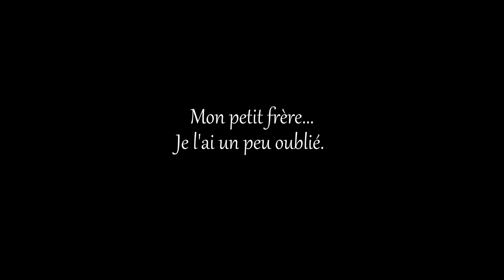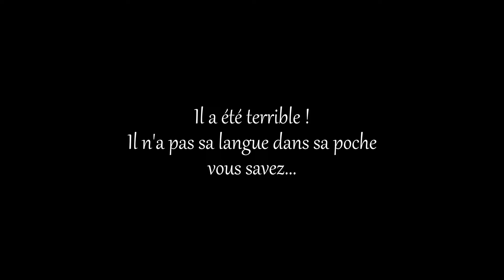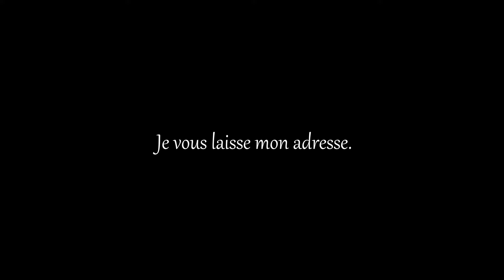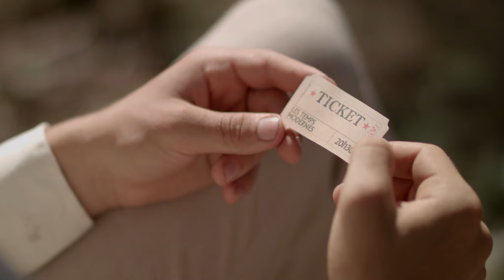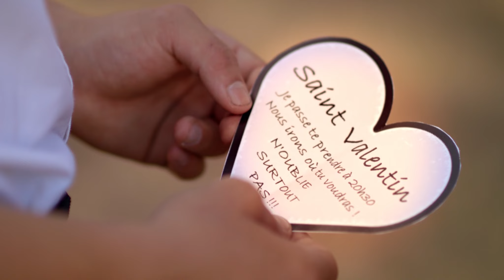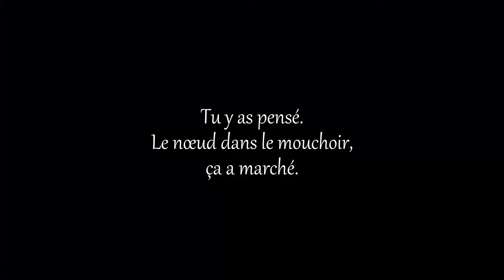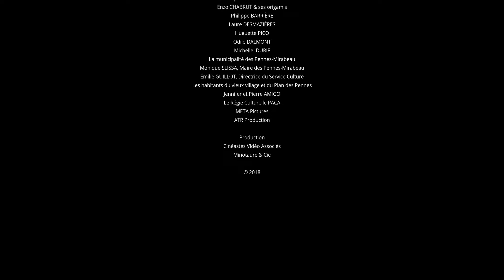Silvio court-métrage de Pierre Chabrut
CVA, MINOTAURE ET CIE et ATRP présentent : SILVIO de Pierre Chabrut.
Genre : Comédie.
Thème Les rêveurs.
PITCH : Dans un village de Provence, Silvio, rêveur romantique, se laisse distraire par la nature et par la belle Flora, accumulant les étourderies et échappant ainsi à ses responsabilités. Les deux jeunes gens s’éprennent l’un de l’autre, mais Flora subit à son tour les étourderies maladives du garçon. Pour sauver son amour, Silvio devra trouver un moyen de se souvenir de ses obligations, et pourra compter sur la complicité de son meilleur ami, un vieil arbre auprès duquel il se réfugie après chacune de ses bévues…

Réalisateur :  Pierre Chabrut
Idée originale : Daniel Demimieux
Acteurs : Sohni Chabrut. Eulalie Amigo. Tim Chabrut. Jean-Claude Sanchez.
Chef Opérateur : Florian Morel.
1er Assistant Opérateur Alec Barbero.
1er Assistant Opérateur (2ème équipe) Maxime Bordat, Morgan Peyrot.
2ème Assistant Opérateur Christian Sylvestre.
1ère Assistante Réalisateur Angie Chabrut.
Scripte Albert Lemaire
Régie Lumière Rene Dègre
Musique originale Patrice Garcia
Assistants Régie Cédric Cadiet, Loïc Germain
Chef Opérateur Son Michel Jacob
Montage Daniel Demimieux
Etalonnage Florian Morel
Costumes Mercédès Niess
Clap Pierre-Georges Marché
Photographe de plateau Philippe Amat
Catering Marie-Claude Sansoe, Francette Demimieux, Pierre-Georges Marché
ATR Production, la Ville des Pennes-Mirabeau pour son aide et ses magnifiques décors naturels. Mme le Maire, Monique Slissa. Emilie Guillot Directrice du Service Culture. Mr et Mme Honoré et à la Régie Culturelle PACA… Et à Enzo Chabrut pour ses superbes origamis !

4 Premiers Prix, 12 Sélections Officielles et 5 Demi-Finales dans les Festivals de Court-Métrages internationaux (France, USA, dont une à Los Angeles, Inde, Russie, Grande-Bretagne, Italie, Ukraine, Macédoine)  :
Journée du Court-Métrage de Gardanne (PRIX DU PUBLIC)
Chhatrapati Shivaji International Film Festival, Pune, Inde (BEST CINEMATOGRAPHY)
LaFF-VINLaughter Film Festival Vincennes, Indiana, USA
Picasso Einstein Buddha International Film Festival (BEST SHORT FILM), Rishikesh, Inde.